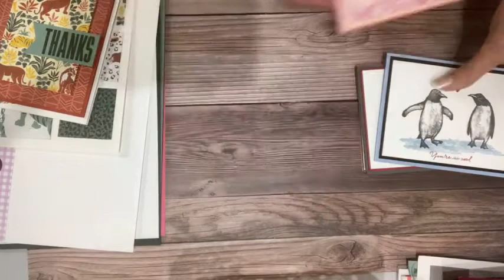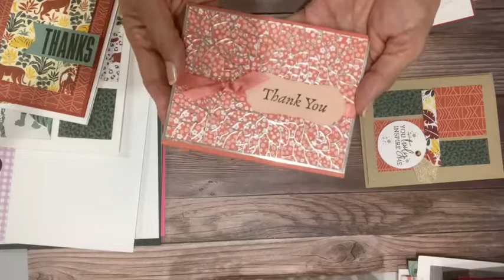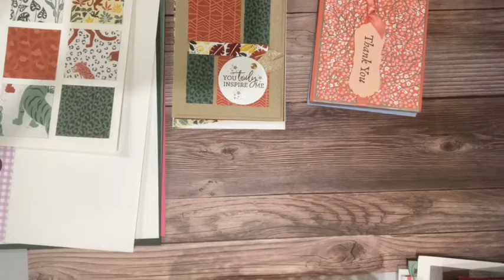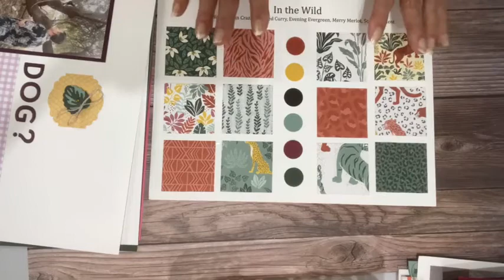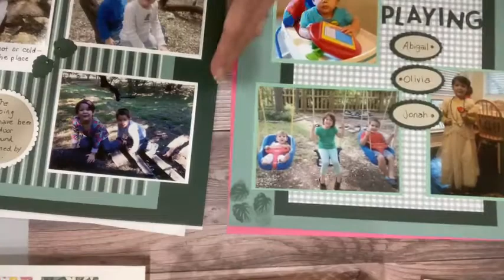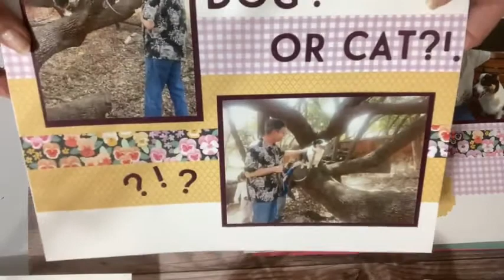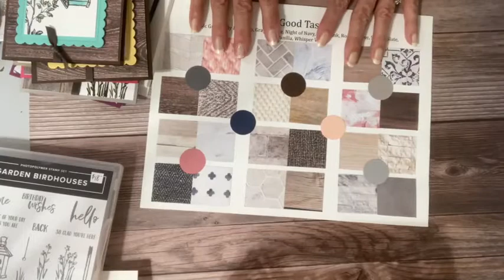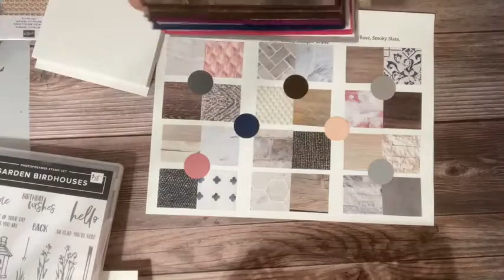Fun Fold Card with Garden Birdhouses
How to make a quick and easy fun fold card that showcases Designer Series Paper.  Garden Birdhouses is my stamp set of choice--uber versatile and fun to use with a variety of coloring mediums.  This is the recording of my weekly Teach Me Tuesday Facebook Live
Join us each week @ 2PM CT!